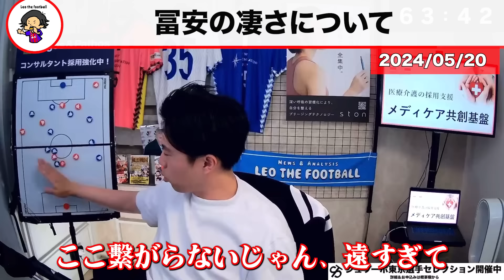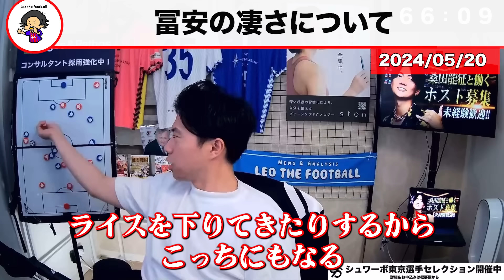【レオザ】シティ戦と同時配信してるから分かる冨安健洋の凄さについて【レオザ切り抜き】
0:00　冨安の凄さ
5:16　冨安放出論について
7:01　冨安が凄すぎるから...

Leo the football の自著　amazon　👇